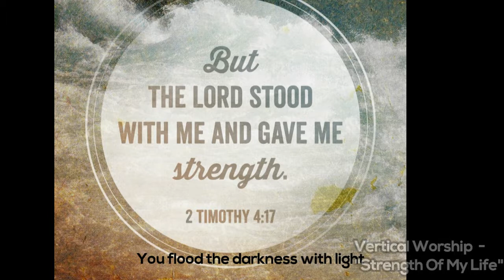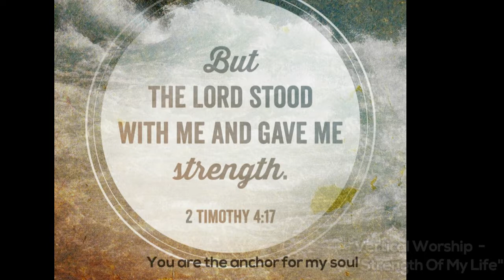Vertical Worship - Strength of My Life nightcore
Psalm 46:1-3 God is our refuge and strength, an ever-present help in trouble. Therefore we will not fear, though the earth give way and the mountains fall into the heart of the sea, though its waters roar and foam and the mountains quake with their surging
song :Vertical Worship - Strength of My Life